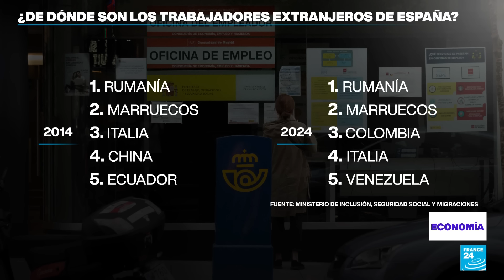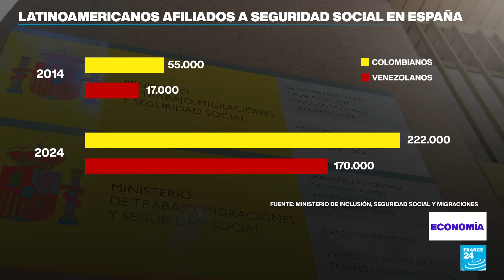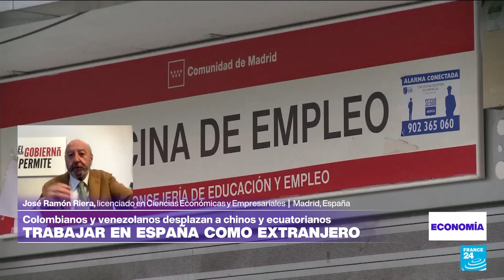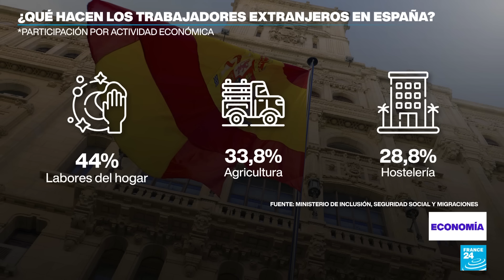Colombianos y venezolanos, entre los líderes del empleo extranjero en España • FRANCE 24 Español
Estos dos países suramericanos ingresaron al ranking de las cinco nacionalidades con mayor participación en las afiliaciones a seguridad social entre empleados extranjeros, según el Gobierno, y desplazaron a otros como China y Ecuador.